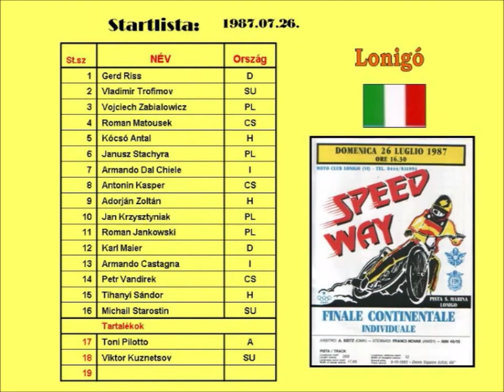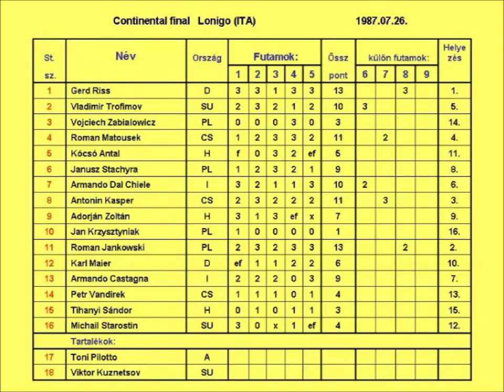1987.07.26. Speedway continental final - Lonigó (ITA)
Magyar résztvevők:
Kócsó Antal (HUN)
Adorján Zoltán (HUN)
Tihanyi Sándor (HUN)